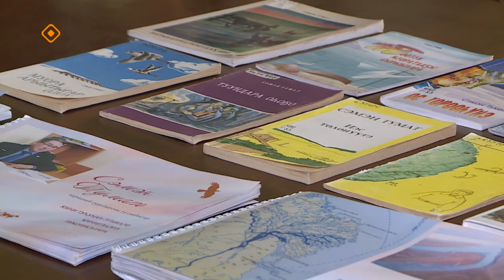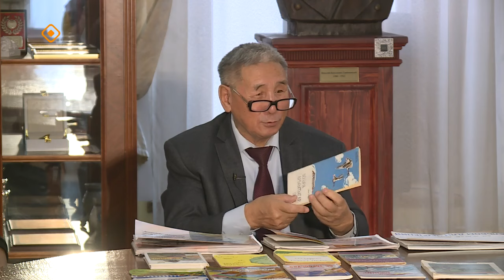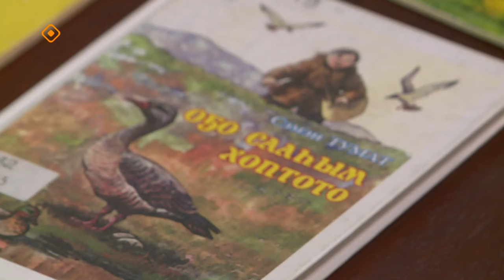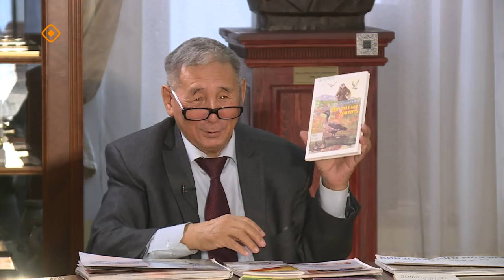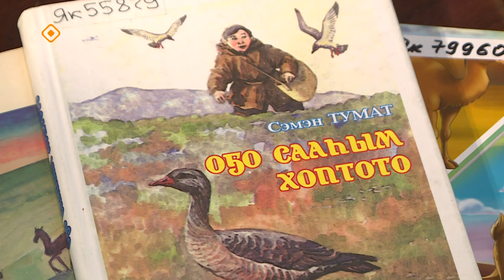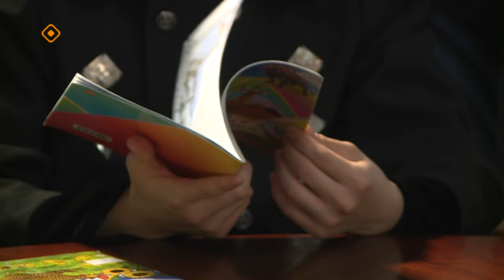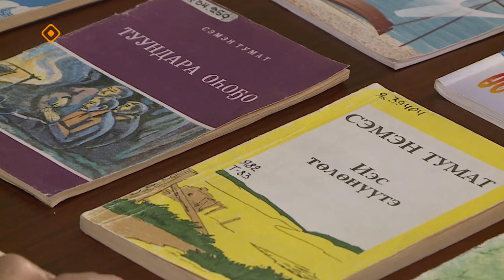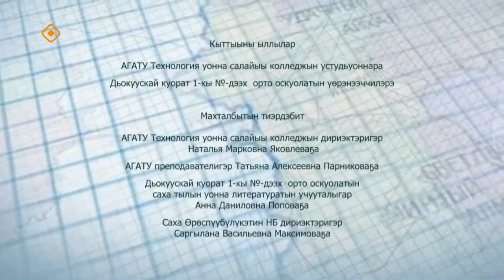«Хотугу сулус»: Саха норуодунай суруйааччыта Семен Попов-Тумат (19.11.23)